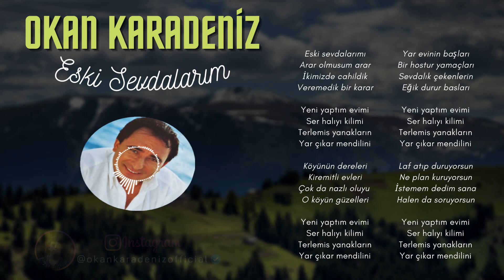Okan Karadeniz - Eski Sevdalarım [Hüseyin Bıçak]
Yeni tekli çalışmam ''Eski Sevdalarım'' yayında!

Aranjör : Okan Karadeniz
Kemençe : Eray Kılıç
Mix - Mastering : Okan Karadeniz'in Stüdyosu
Kaynak Kişi : Hüseyin Bıçak

Bu eser yöremizin ve kültürümüzün büyük ustalarından Hüseyin Bıçak'ın hatırlarının canlı kalması amacı ile yapılmıştır.

'''Eski Sevdalarım ŞARKI SÖZÜ''

Eski sevdalarımı
Arar olmuşum arar
İkimizde cahildik
Veremedik bir karar

Yen yaptım evimi
Ser halıyı kilimi
Terledi yanakların
Yar çıkar mendilini

Köyünün dereleri
Kiremitli evleri
Çok da nazlı oluyu
O köyün güzelleri

Yen yaptım evimi
Ser halıyı kilimi
Terledi yanakların
Yar çıkar mendilini

Yar evinin başları
Bir hoştur yamaçları
Sevdalık çekenlerin
Eğik durur başları

Yen yaptım evimi
Ser halıyı kilimi
Terledi yanakların
Yar çıkar mendilini

Laf atıp duruyorsun
Ne plan kuruyorsun
İstemem dedim sana
Halen da soruyorsun

Yen yaptım evimi
Ser halıyı kilimi
Terledi yanakların
Yar çıkar mendilini